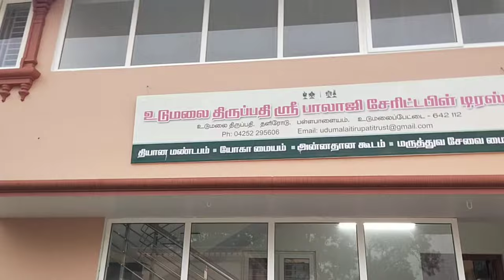உடுமலை திருப்பதி வெங்கடேசப் பெருமாள் கோவில் தரிசனம் இன்று